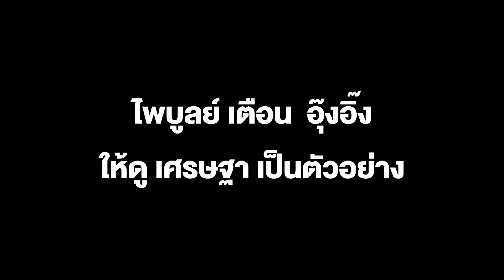ไพบูลย์ เตือน อุ๊งอิ๊ง ให้ดู เศรษฐา เป็นตัวอย่าง อยู่แบบนับเดือน แต่ยังไม่คิดสอยให้หลุดจากตำแหน่ง